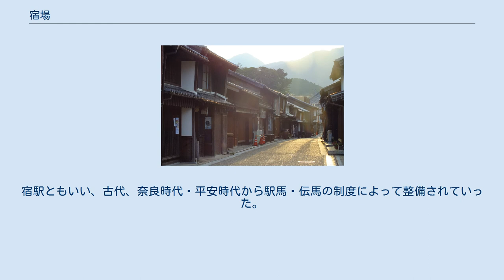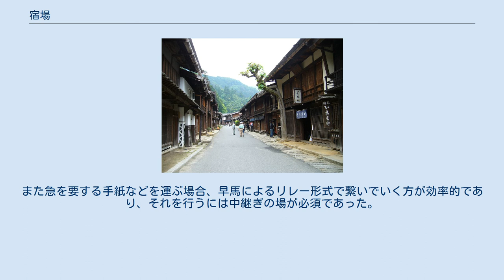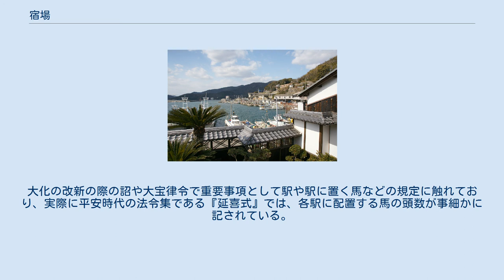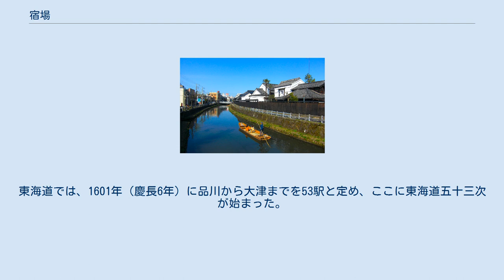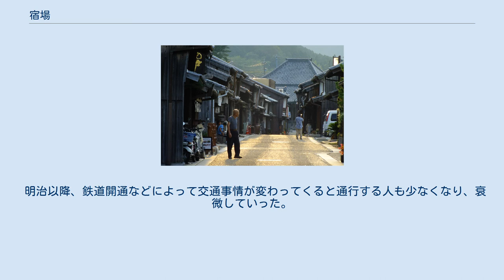宿場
中山道妻籠宿 宿場（しゅくば）とは、主に江戸時代、五街道や脇往還において駅逓事務を取り扱うため設定された町場をいう。
宿駅ともいい、古代、奈良時代・平安時代から駅馬・伝馬の制度によって整備されていった。
 また、旅籠の集合体である宿場を中心に形成された町を宿場町（しゅくばまち）と呼ぶ。
東海道五十三次の宿場町や、中山道六十九次の宿場町など。
 中国では律令制の施行に伴い、国内に官道を張り巡らせて各地の連絡を図った。
これら官道の往来はもっぱら馬によるものであり、このために途中で馬に対する給餌や馬の乗り換えが必要となった。
また急を要する手紙などを運ぶ場合、早馬によるリレー形式で繋いでいく方が効率的であり、それを行うには中継ぎの場が必須であった。
また旅行者にとっても宿泊所や休息所がなければならない。
これらの役割を果たすために駅伝制が導入され、駅が全国に設けられた。
 いち早く整備された東海道（関宿）。
江戸時代の五街道の一つ。
 日本でもこれに倣って古代律令制の成立と共に駅伝制が導入され、各国の連絡のために東海道・山陽道などの官道を整備し、駅（駅家）を各所に設けた。
中国同様、駅は官道を騎乗で往来する人々に便宜を図ると共に、駅備え付けの駅馬によって早馬を走らせて手紙や荷物を運ぶ役割を果たした。
大化の改新の際の詔や大宝律令で重要事項として駅や駅に置く馬などの規定に触れており、実際に平安時代の法令集である『延喜式』では、各駅に配置する馬の頭数が事細かに記されている。
また陸上に限らず、渡し場である「水駅」も存在した。
 これら駅伝制による「駅」の制度は平安時代末期の律令制の弛緩に伴い衰退し、「駅」という言葉自体も「宿」「宿場」などに取って代わられた。
しかし、制度思想そのものは後々まで引き継がれ、江戸時代に整備された五街道制度にも生かされている。
 なお、リレー形式の長距離走を「駅伝」と呼ぶのは、駅（中継所）から駅までを伝えるという駅伝制にちなんでのことである。
 近世の宿場の整備は徳川家康によって関ヶ原の合戦後に始められ、まず東海道、続いて中山道と順次進められていった。
東海道では、1601年（慶長6年）に品川から大津までを53駅と定め、ここに東海道五十三次が始まった。
しかし、全部が一度に設置されたわけではなく、順次整備されて最後に庄野宿が出来たのは、1624年（寛文元）だった。
 宿場では公用人馬継ぎ立てのため定められた人馬を常備し、不足のときには助郷を徴するようになった。
また、公武の宿泊、休憩のため問屋場、本陣、脇本陣などが置かれた。
これらの公用のための労役、業務については利益を上げるのは難しかったが、幕府は地子免許、各種給米の支給、拝借金貸与など種々の特典を与えることで、宿場の保護育成に努めた。
他に一般旅行者を対象とする旅籠、木賃宿、茶屋、商店等が建ち並び、その宿泊、通行、荷物輸送等で利益を上げた。
また、高札場も設けられていた。
 伝令・輸送については、宿ごとに置かれた飛脚が宿から隣の宿までを走り（時には早馬を使うこともあった）、そこで次の飛脚にバトンタッチすることで、当時としては驚異のスピードで伝書などを渡すことが行われた。
 明治以降、鉄道開通などによって交通事情が変わってくると通行する人も少なくなり、衰微していった。
 東海道五十三次関宿を代表する旅籠の一つだった会津屋 東北 関東 中部 関西 中国